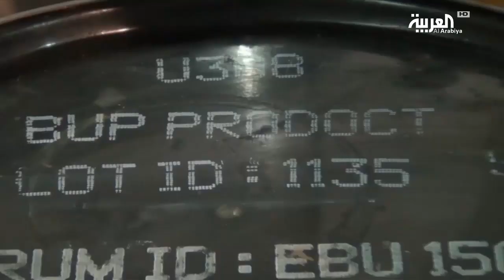تعرف على كمية اليورانيوم المخصب الذي تملكه إيران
كشف المفتشون النوويون التابعون للأمم المتحدة، أن كمية اليورانيوم المخصب الذي تملكه إيران، أقل من الحد الأقصى المسموح لها بامتلاكه، بموجب الاتفاق النووي، لكنها بصدد الوصول إليه الأسبوع المقبل.